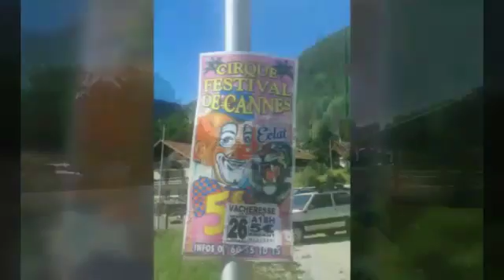Cirque festival de canne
Super cirque familial je vous le recommande